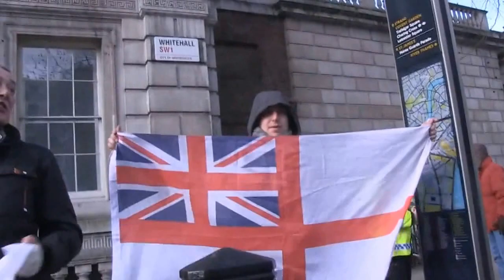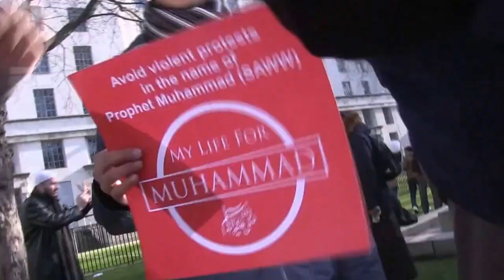london protest: questioning people views/perception of the event. kinda funny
just asking what people thought of the protest, some funny things happened. random people questioned about what they thought the protest was about.